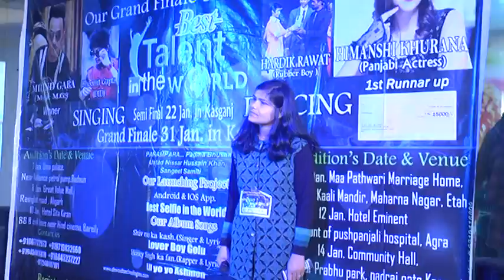Aligrah Audition Best talent in the world